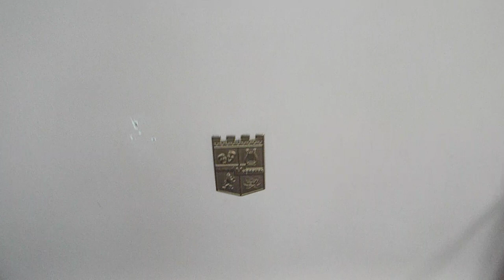Magnavox automatic consolette 1958 record player playing an iPod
eBay listing.  Fully restored.  Tube amplified.